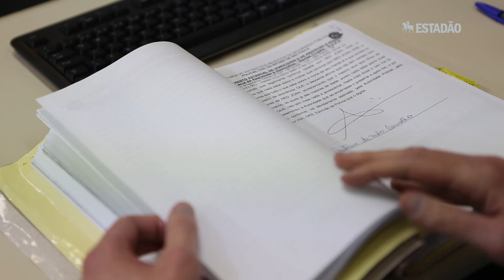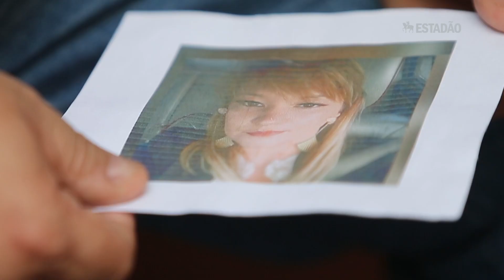Violência doméstica: Quando o Estado não protege a vítima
Vejas casos de mulheres que pediram proteção à Justiça, que negou, antes de serem mortas pelos agressores. Na zona leste, juiz soltou estuprador que abusou da neta por 10 anos